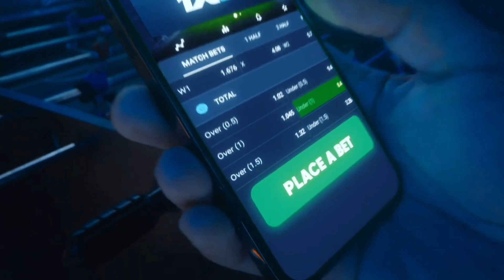Ibang klaseng tanong kasi to ng isang reporter! Uminit ulo ni Eric! Iba ang Heat ngayon! Palag sila.